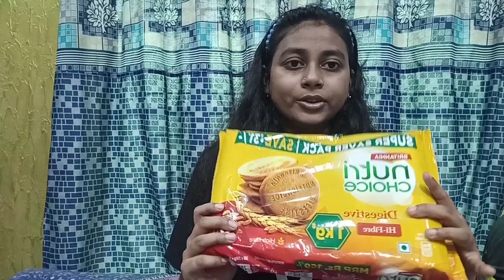সারাদিন বিস্কুট খেয়েই থাকবো নাকি।